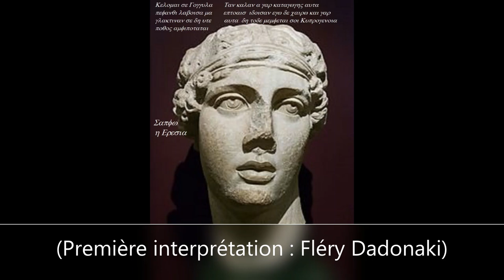KELOME SE GOGGYLA (Poème de Sappho/musique de Manos Hadjidakis)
« KELOME SE GOGGYLA »

      Poème d’amour  écrite par la petite Sappho d' Eressos(île de Lesbos), traduit du grec ancien par notre grand poète Odysséas Elytis  mis en musique par le compositeur de génie que fût Manos Hadjidakis et repris dans son album ayant pour titre « Le Grand Erotique »(O MEGALOS EROTIKOS) .
      Le poème est très particulier à plusieurs égards .Il a été chanté principalement par des femmes en commençant par Fléry Dadonaki la chanteuse fétiche  de  Hadjidakis..
     Ce qui caractérise cette composition est d’abord la musique en 2/4
dissonante mais également calquée sur la danse populaire qu’est
le « Hassapiko » .
      Également La rythmique très « Dorique » d’une simplicité désarmante qui met bien en valeur la beauté de l’écriture..
    Ensuite le texte (en grec ancien) est écrit selon le dialecte dit « Eolien » particulier aux îles longeant la côte Ionienne ..(Lesbos en particulier, pays de Sappho) .
     N’oublions pas que  Sappho  s’adresse à une jeune belle fille  et lui déclare son amour de façon biaisée mais évidente .. !
    Mais la chose la plus importante est le fait que la prononciation est
très particulière . Malgré que le grec moderne utilise largement ce qu’on appelle le « iotacisme »  c’est çà dire la contraction des diphtongues en « i »  Hadjidakis a gardé intacte  la dissociation : Au lieu donc de prononcer l’ alpha/ iota en « e » ,l’ epsilon /iota en « i », l’ omicron/ iota en « i » et  l’  « alpha/Ypsilon en « a-ou »..il a dissocié la phonétique en « a-ï» « e-ï  » et « o-ï » « a-ou » ; autrement dit que si la chanson était chantée en grec moderne ce serait une véritable cacophonie tant poétique que musicale .. !!
    En conclusion : la beauté du chant réside sur le fait qu’il est chanté en grec ancien !
     Donc c’est plutôt le côté « didactique » qu’est important mais bien entendu rien ne vous empêche de vous laisser aller sur la voix et l’adaptation  à la guitare très dépouillée certes mais qui, j’espère, ne vous laissera pas indifférents ..!
   Bonne écoute..
 Photis Ionatos